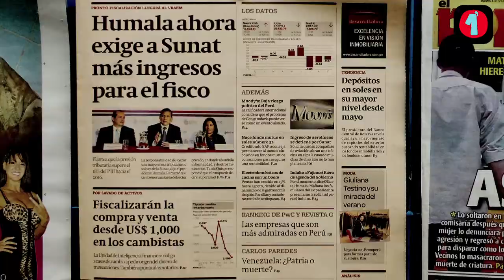Titulares Jueves 04 Octubre 2012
- Indulto a Fujimori no está en agenda de gobierno. Obama vs. Romney en debate. Gregorio Santos. Bryan Romero. Filicida masacrado. Claudio Pizarro. Cristiano Ronaldo hace triplete de goles. Las portadas de hoy en Lima.